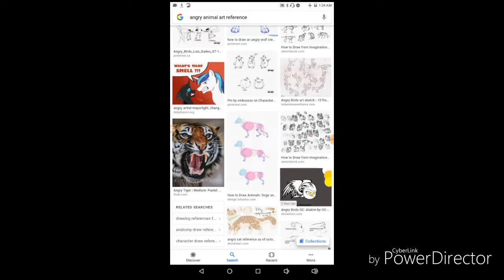Ladies and gentlemen.... We got em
You know that bird had to do it to em